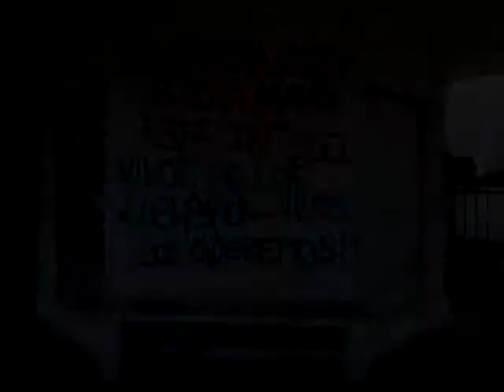PROTESTA VANDALICA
FCP.- 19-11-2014.- Un ciudadano de esta ciudad exigió respeto a la propiedad privada cuando la barda de su predio fue pintarrajeada por personas afines al reclamo popular de los 43 normalistas desaparecidos de Ayotzinapa.